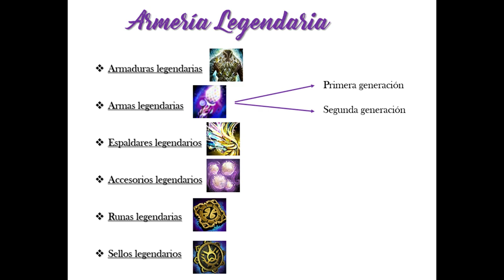Guild Wars 2 Lore Español: La historia oculta de la Armería Legendaria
Muy buenas a todos, por aquí os traigo un video de lore, en esta ocasión la historia oculta tras la armería legendaria.
Recordemos que esta mejor fue implementada en el juego el día 13 de julio, toda la información sobre ella la tenéis en este video:
Tras la implementación de esta mejora han añadido mas contenido de historia a dicha armería, pero SOLO podremos conocerlo si desbloqueamos cualquier objeto legendario DESPUES del día 13, los objetos legendarios previos no podemos acceder a su historia.
Y.. por eso hago este video.
En principio será dividido en 2 partes, tratare de tener la próxima semana la segunda parte de este contenido.

Por aquí os dejo el resumen del pasada conferencia del día 27 de julio donde finalmente nos permitieron un primer vistazo a End Of Dragons

Quiero agradeceros enormemente el apoyo que nos habéis dado estos días, de verdad, muchísimas gracias por todo.

Y aqui el enlace para la compra, colaborando con Battle Efficiency

O bien podéis mandarme un mensaje privado o agregarme a amigos:
LadyPurupuru#2540

La configuración de mi pc y periféricos:
GPU: GeForce GTX 1060 6GB
CPU: Intel(R) Core(TM) i5-7500 CPU @ 3.40GHz
PLACA: MSI Z270-A PRO - Placa base PRO
Memoria RAM: 16 GB RAM
REFRIGERACIÓN: Cooler Master Hyper TX3 EVO CPU Cooler
FUENTE: Nox Urano VX 850W PFC
SSD: 240 GB Kingston UV400
CAJA: Zalman Z11 Plus USB 3.0 Azul
TECLADO: Thunder X3 TK25 Teclado Gaming
RATON: Owlotech MS-200 Ratón Gaming 2400 DPI
CASCOS: Bluestork KORP3 Auriculares Gaming
Resolución actual: 1920 x 1080, 60Hz
Sistema operativo: Microsoft Windows 10 Pro

00:00 Introducción: Qué es el armario legendario
01:17 La historia oculta de la armería legendaria
01:45 El Bifrost: Descripción, historia y curiosidades.
02:46 Haz: Descripción, historia y curiosidades.
03:41 El Soñador: Descripción, historia y curiosidades.
04:45 La Profecía del Buscador de la Llama: Descripción, historia y curiosidades.
06:27 Frenesí: Descripción, historia y curiosidades.
07:08 Colmilloescarcha: Descripción, historia y curiosidades.
08:01 Aullador: Descripción, historia y curiosidades.
08:53 Incineradora: Descripción, historia y curiosidades.
09:49 El Juggernaut: Descripción, historia y curiosidades.
10:23 Kudzu: Descripción, historia y curiosidades.
10:59 Kraitkin: Descripción, historia y curiosidades.
11:51 Kamohoali'i Kotaki: Descripción, historia y curiosidades.
12:35 El Meteorológico: Descripción, historia y curiosidades.
13:10 El Juglar: Descripción, historia y curiosidades.
14:05 El Festín: Descripción, historia y curiosidades.
14:50 El Depredador: Descripción, historia y curiosidades.
16:23 Gracia: Descripción, historia y curiosidades.
16:58 Rodgort: Descripción, historia y curiosidades.
17:51 Amanecer: Descripción, historia y curiosidades.
18:53 Crepúsculo: Descripción, historia y curiosidades.
19:42 Eternidad: Descripción, historia y curiosidades.
20:43 Información final + despedida.